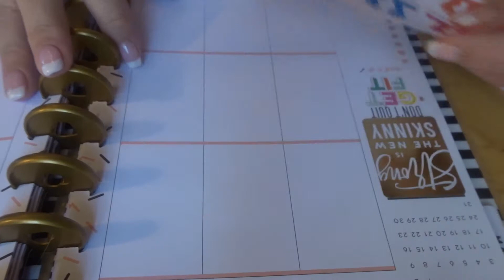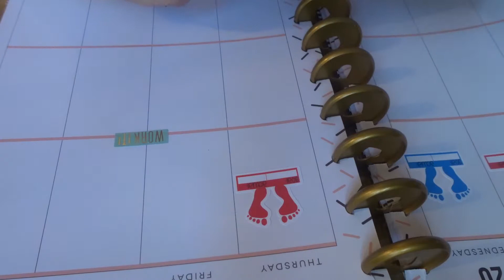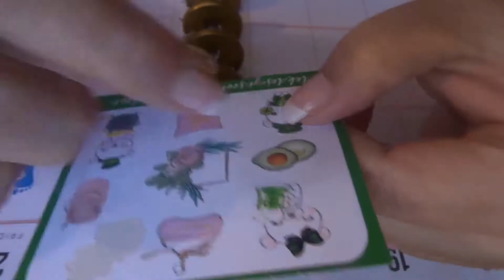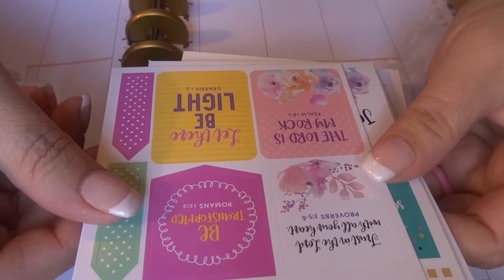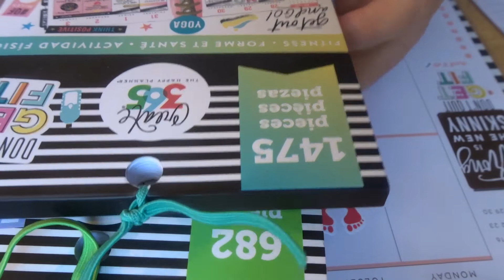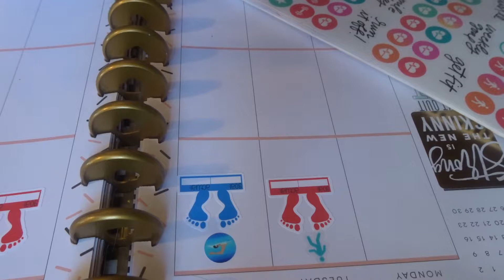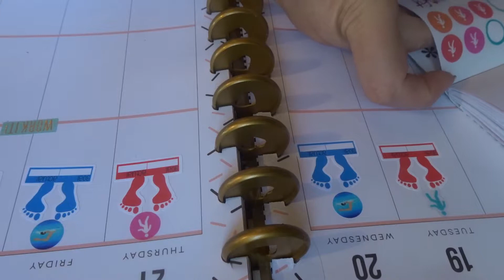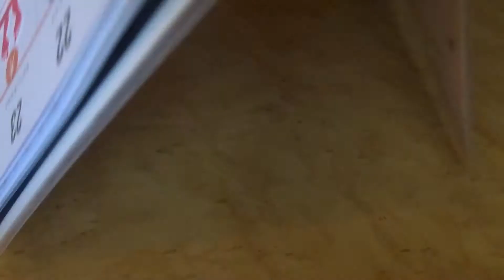plan with me: let's get back on track